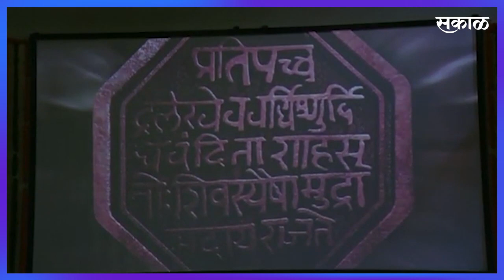Pune; राज्यपाल भगतसिंह कोश्यारी यांची शिवसृष्टीला भेट | Sakal Media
पुणे : राज्यपाल भगतसिंह कोश्यारी यांनी आज शिवशाहीर बाबासाहेब पुरंदरे यांच्या संकल्पनेतून आंबेगाव येथे उभारण्यात येत असलेल्या शिवसृष्टीला भेट देऊन शिवसृष्टीमध्ये उभारण्यात येत असलेल्या ऐतिहासिक ठिकाणांची पाहणी केली. तसेच, शिवशाहीर बाबासाहेब पुरंदरे यांची भेट घेत त्यांच्याशी चर्चाही केली.  सावित्रीबाई फुले पुणे विद्यापीठाचे कुलगुरू डॉ. नितीन करमळकर, प्रा. अनिरुद्ध देशपांडे, महाराजा शिवछत्रपती प्रतिष्ठान’चे विश्वस्त जगदीश कदम, आचार्य गोविंदगिरी महाराज आदी या वेळी उपस्थित होते.